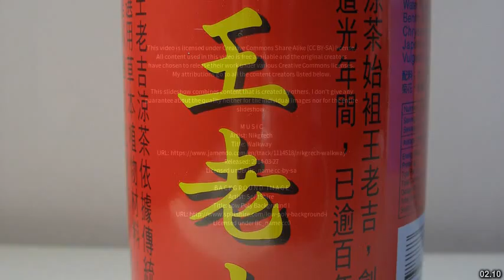Best places to visit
Best places to visit - Jijiang (China) Best places to visit - Slideshows from all over the world - City trips, nature pictures, etc.